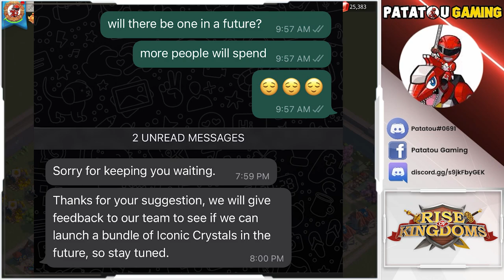LILITH GOLDEN CAROTT 2! LE RETOUR! RISE OF KINGDOMS